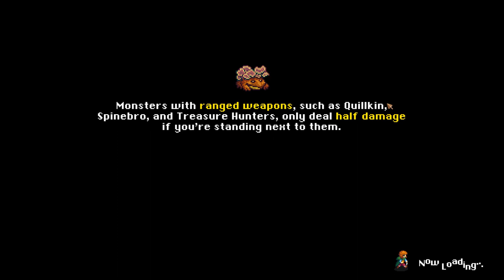SB Returns To Tangledeep 09 - Going Wild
We all go a little wild from time to time.

Tangledeep is a roguelike dungeon crawler inspired by the best RPGs of the 16-bit era in which you fight your way through a constantly changing labyrinth to try to earn a glimpse of the world above. The job system allows you to build a character out of whichever pieces you like from the game's different classes, and if you can master that system maybe you can avoid getting killed lightning-shooting slimes and swarms of airborne piranhas long enough to see the surface world.